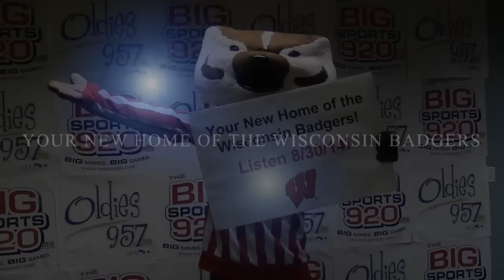The New Home for the Wisconsin Badgers in Milwaukee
Kicks off August 30th: Wisconsin Vs. LSU